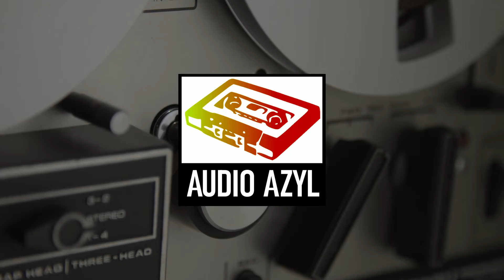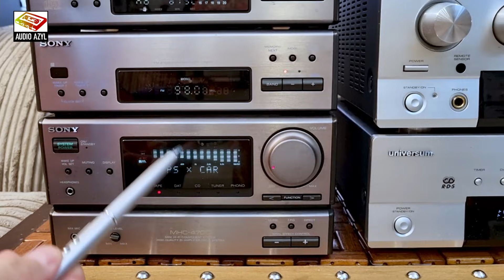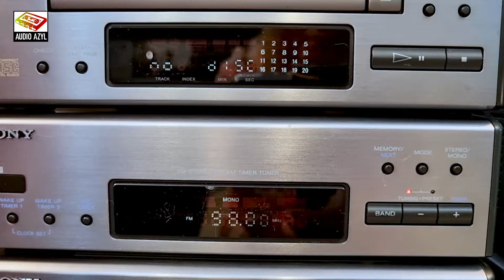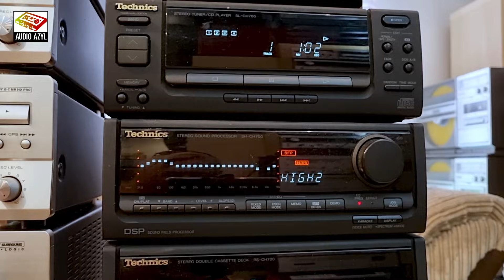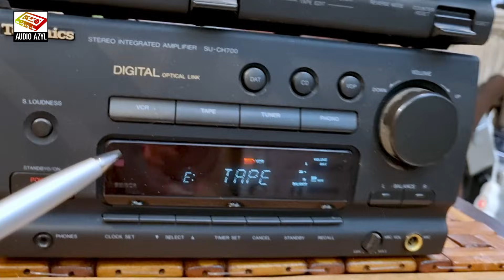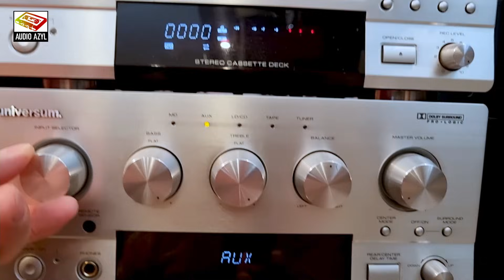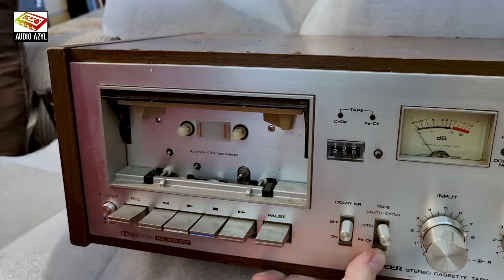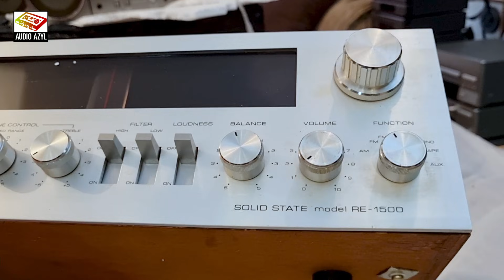Pokaz mody mini audio SONY, TECHNICS i UNIVERSUM: Audio Azyl odc. 199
Dzisiaj niczym w tytule drugiej części Władcy Pierścieni stanęły przed Państwem Trzy Wieże  Sony, Universum oraz TECHNICS - sprawdzimy jak wypadają względem siebie i która przoduje w tym towarzystwie
Serdecznie zapraszamy ;)